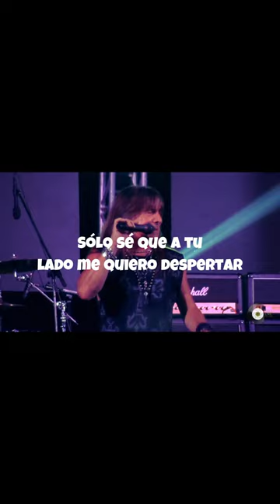Adrián Barilari - Talismán (isolated vocal)